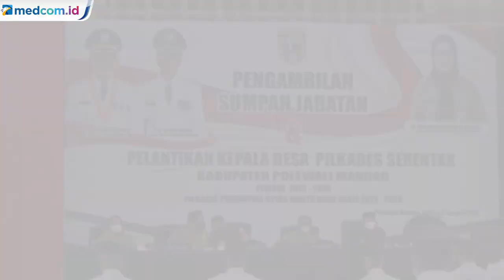Pelantikan Kades Abai Prokes di Polewali Mandar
Kerumunan terjadi di depan pintu masuk gedung Gabungan Dinas (Gadis) Pekkabata di tempat pelantikan kepala desa terpilih se-kabupaten Polewali Mandar, Sulawesi Barat.

Warga yang hadir merupakan para pendukung dan simpatisan kepala desa yang dilantik sebagai bentuk dukungan dan kegembiran kepada kandidat dukungannya yang terpilih memenangkan Pilkades. Sebanyak 67 kepala desa terpilih dilantik oleh Bupati Polewali Mandar, Andi Ibrahim Masdar.

Menanggapi kerumunan yang terjadi, Andi mengatakan panitia sebelumnya telah mengimbau kepada warga untuk tetap menerapkan protokol kesehatan. Namun, petugas kewalahan mengatur warga yang datang.